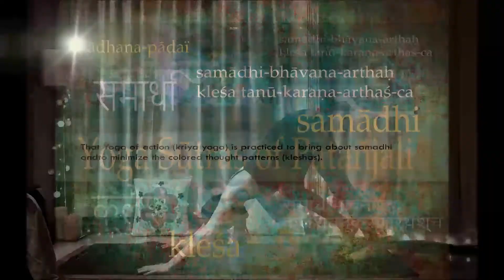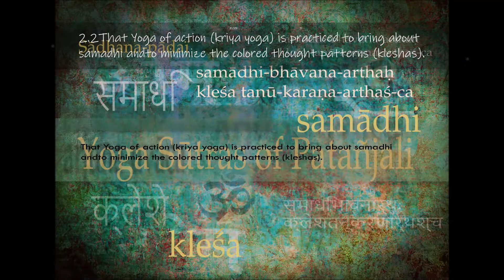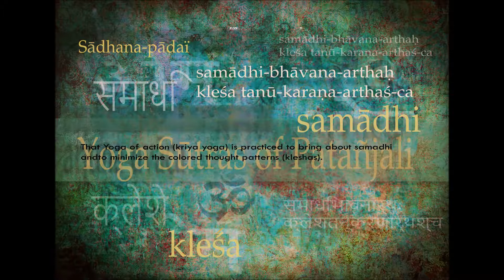ૐ...Klesas (kleśa . क्लेश ) | yOga pRatiCe 268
What are Kleshas?